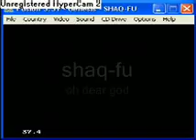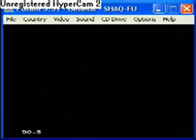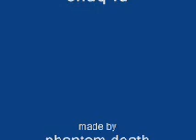Games that suck ass shaq-fu